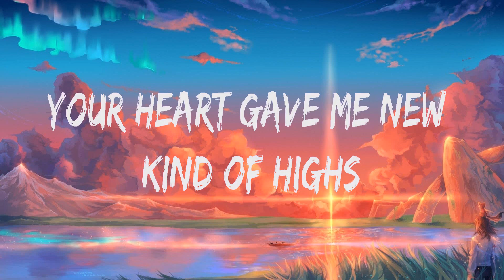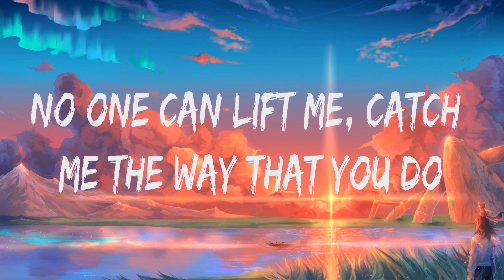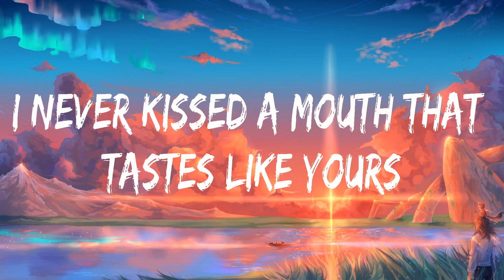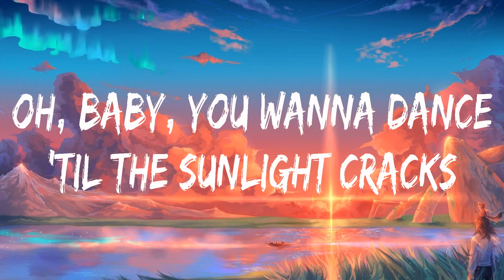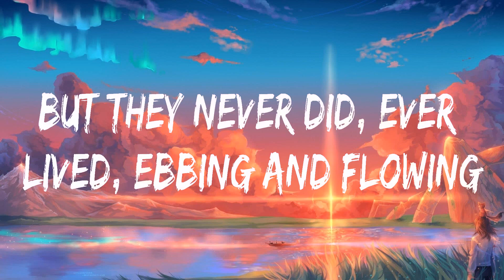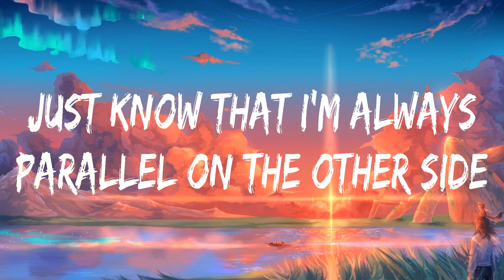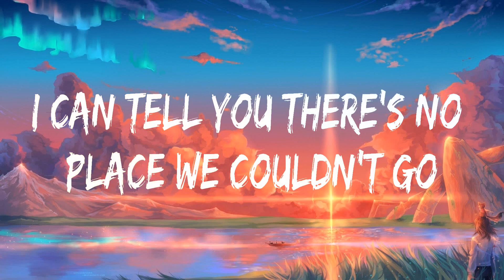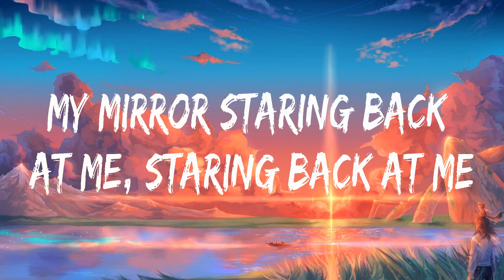Ellie Goulding ~ Still Falling For You # lyrics # Ed Sheeran, Imagine Dragons, Justin Timberlake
1. Ellie Goulding - Still Falling For You
2. Ed Sheeran - Shivers
3. Imagine Dragons - Believer
4. Justin Timberlake - Mirrors